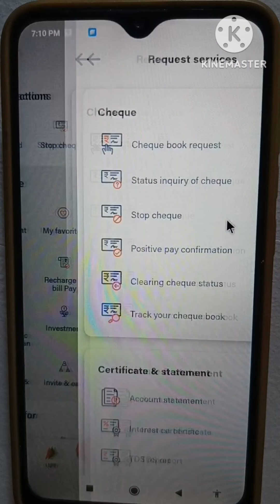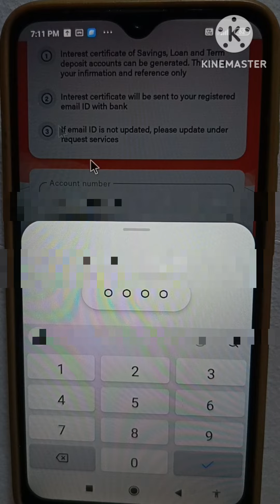bob interest certificate download through bob world app /